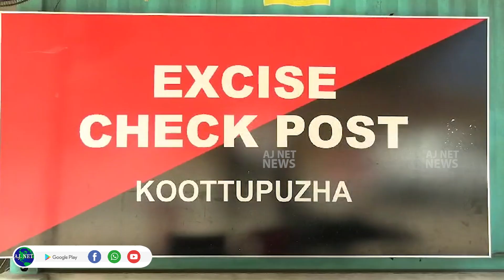എക്‌സൈസ് ഉദ്യോഗസ്ഥരെ വെട്ടിച്ച് കടന്ന് കളഞ്ഞ പ്രതിയെ പിടികൂടിയത് കരേറ്റയില്‍ വെച്ച്‌